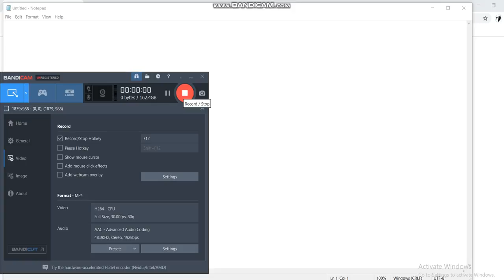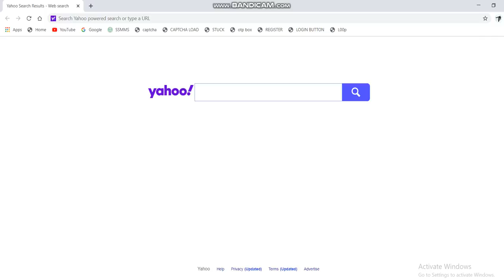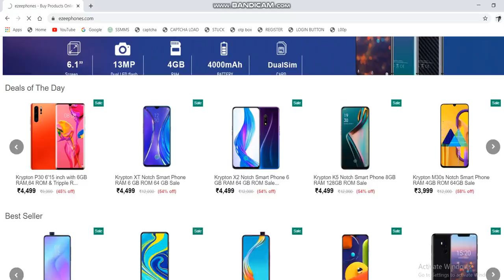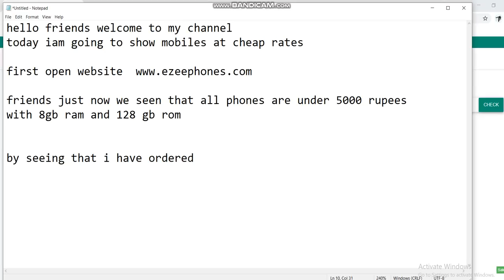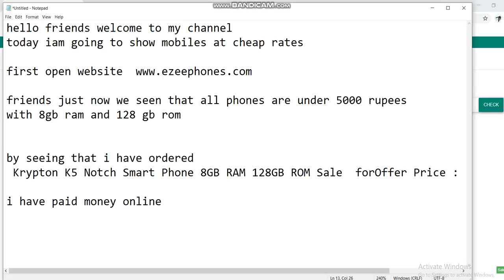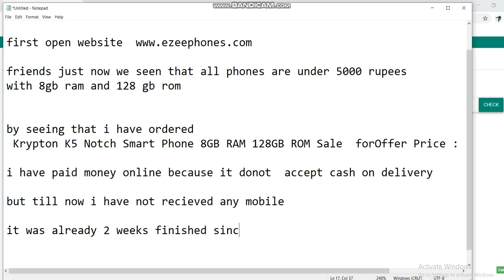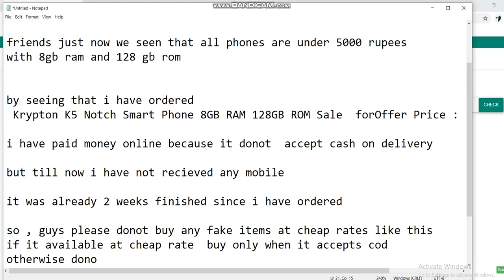krypton mobiles review in telugu || ezeephones |8gb ram and 128gb rom mobiles at 4,999